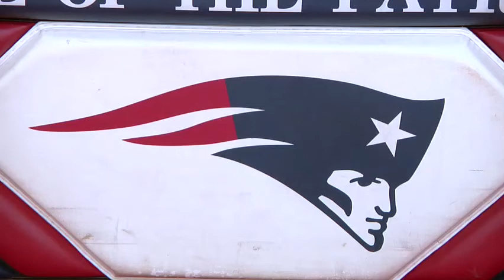Two Patriots Sign With WVU Tech